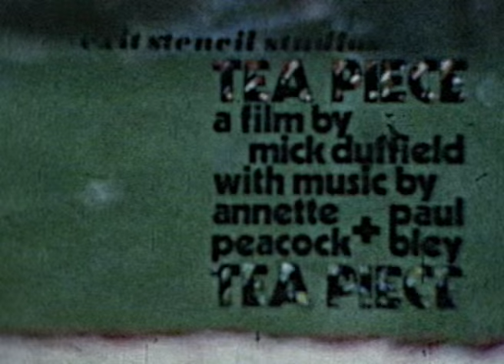Tea Piece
Tea Piece - a pot of tea, 40 years in the making. Like they say, history repeats itself. A really terrific, short movie.